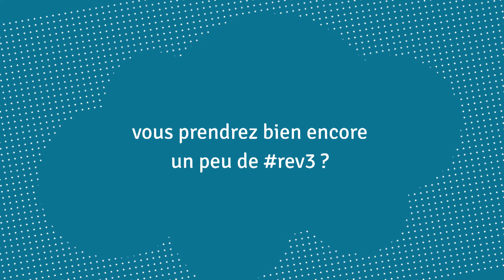Le rev3 d'Unéole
Unéole, entreprise lilloise, développe des éoliennes urbaines individuelles. Le prêt rev3 du Crédit Coopératif a permis à Quentin Dubrulle de développer l'application Mes Watts, un système d'intelligence autour de l'éolienne.